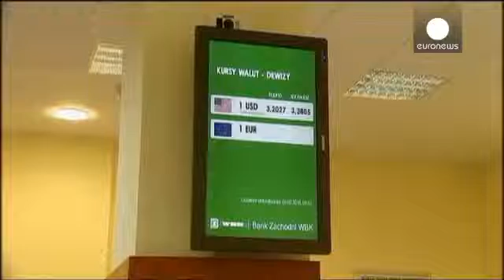Los bancos polacos temen la polГ­tica econГіmica del nuevo Gobierno conservador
economГ­a - La victoria de los conservadores de Ley y Justicia en las elecciones polacas no gusta a los inversores, aunque este lunes la bolsa de Vasorvia solo